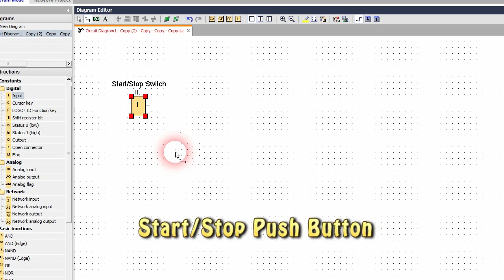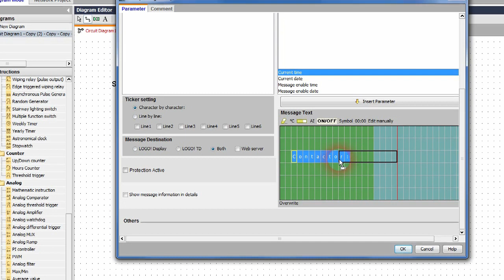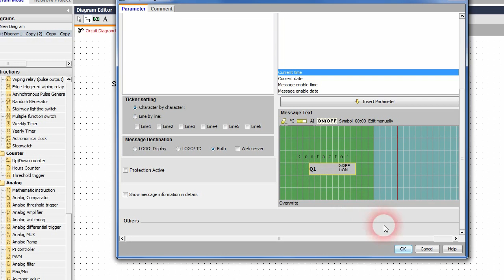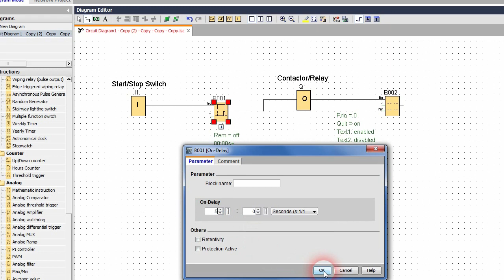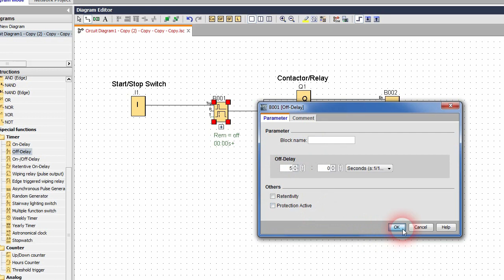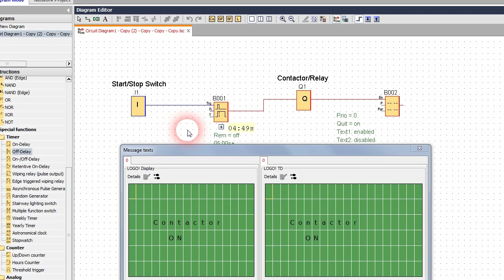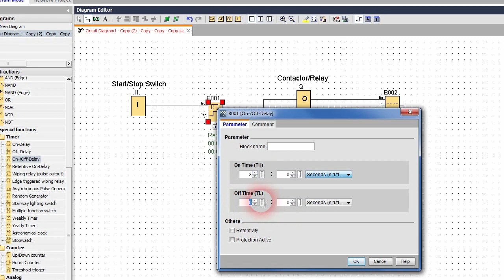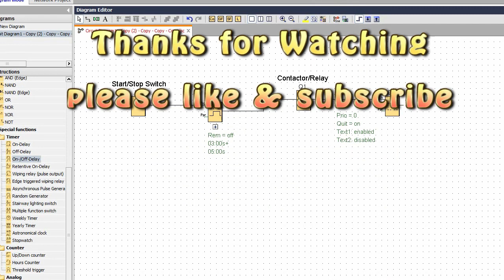LOGO PLC Programming - ON/OFF Delay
Electrical & Electrical Supplies - Electromotors & Electrical Panel